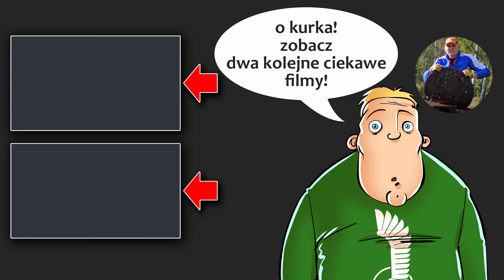Król taranowania - kto nim zostanie? World of Tanks